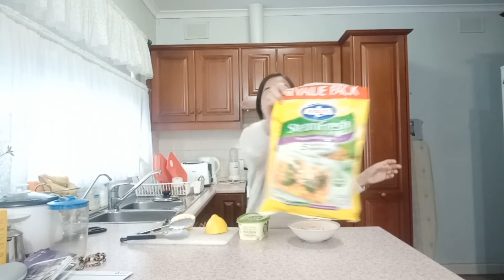SALMON WITH LEMON FOR TONIGHT || SPRING TIME || life in Australia|| Lizz❤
Hi,here we go again another salmon with lemon in Spring!Enjoy watching!

Love lots,

Lizz❤